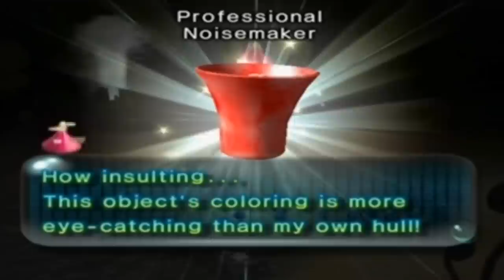Pikmin 2 - Episode 17 - The Waterwraith's Pathetic Escape!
We are trapped at the bottom of the Submerged Castle, but all is not lost...